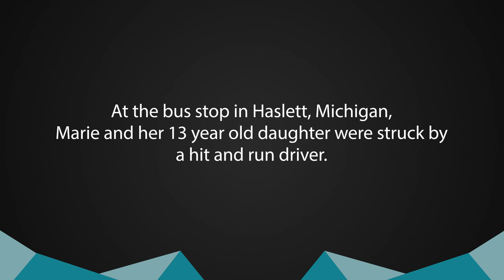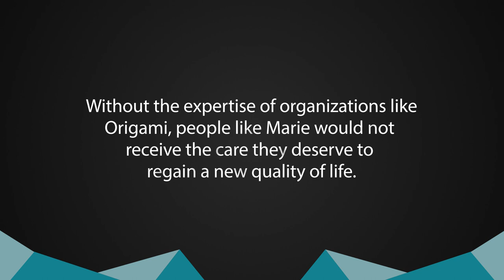Marie's Story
Survivors of catastrophic auto accidents need your support.
At the bus stop in Haslett, Michigan, Marie and her 13 year old daughter were struck by a hit and run driver. Marie sustained many severe injuries, including a traumatic brain injury that altered the course of her life.

Without the expertise of organizations like Origami, people like Marie would not receive the care they deserve to regain a new quality of life.

On June 11, 2019, Michigan’s auto no-fault insurance changed forever, threatening the sustainability of brain injury providers like Origami. We need your help.

Speakers featured in video:
Tammy Hannah, President & CEO
Amanda Carr, Director of Rehabilitation
Dave Trevino, Marie’s Husband
Linda Wells, Speech-Language Pathologist